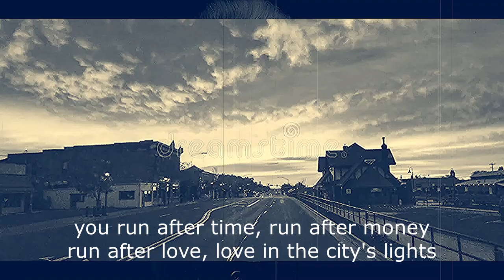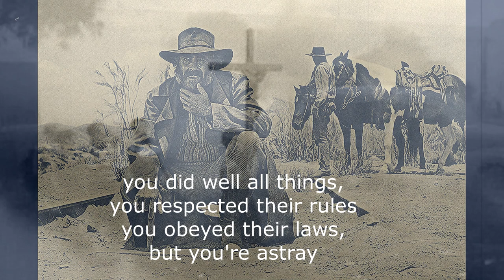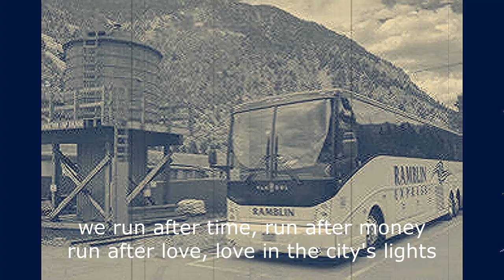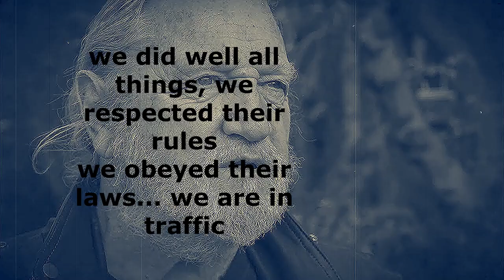(We are in) TRAFFIC / remastered 2024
©  Bernard Bigorgne (music) -Virginie  Bigorgne (lyrics) 2019
Ramblin Wayn vocal/guitar/adaption